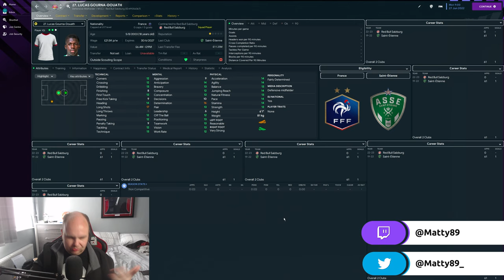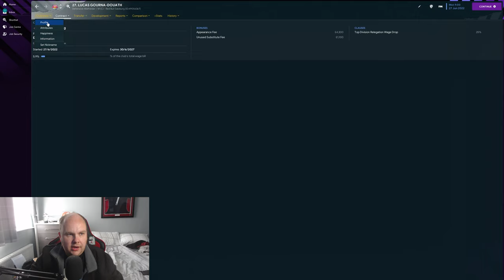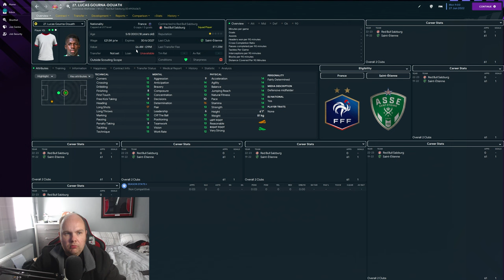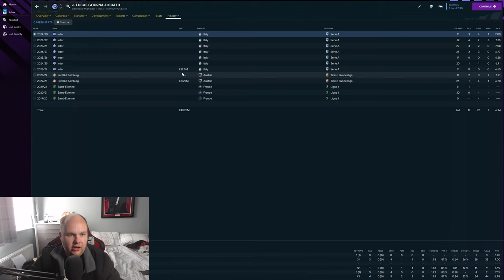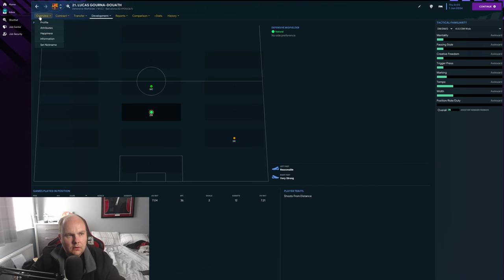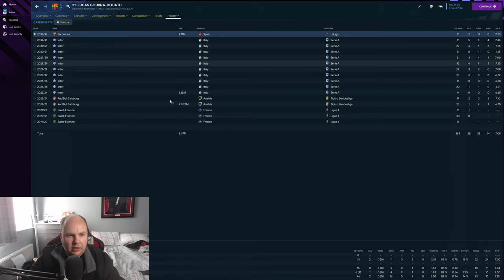FM23 Wonderkid - Stars Of Tomorrow - #30 - Lucas Gourna Douath (Midfielder) - Football Manager 2023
Welcome to my FM23 Wonderkid series Stars Of Tomorrow today we take a look at Lucas Gourna Douath (Midfielder) and see how he develops on Football Manager 2023

My Equipment:

Microphone: Samson C01U Pro
Webcam: Logitech C920 HD Pro Webcam
Light: Elgato Keylight
Editing Software: Adobe Premiere Pro
PC Specs:

CPU: AMD Ryzen 7 3800X 8-Core Processor
GPU: GeForce RTX 3060 6GB
RAM: 16GB
SSD: Seagate BarraCuda 2TB